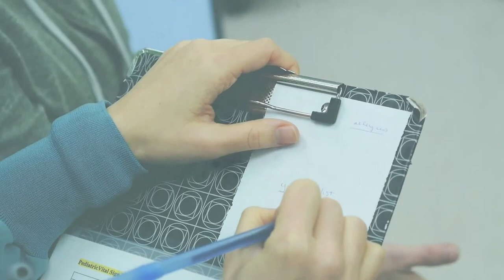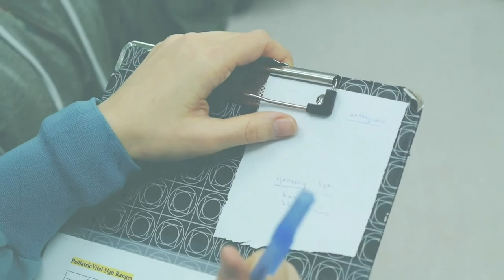Rural Medical Who's Who Nursing